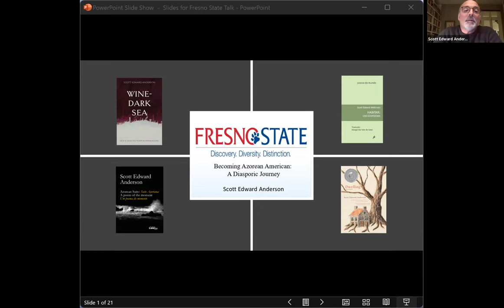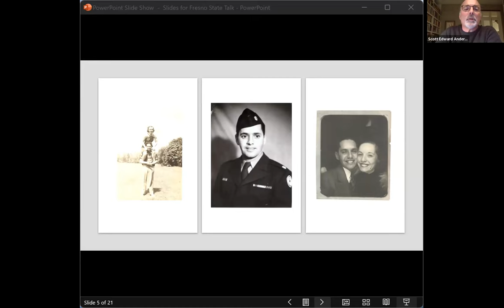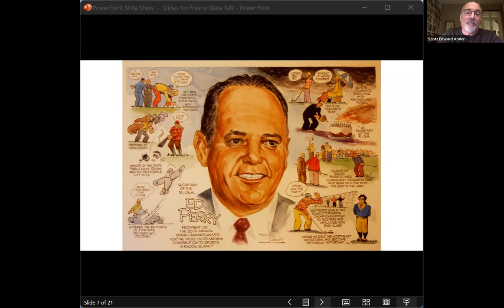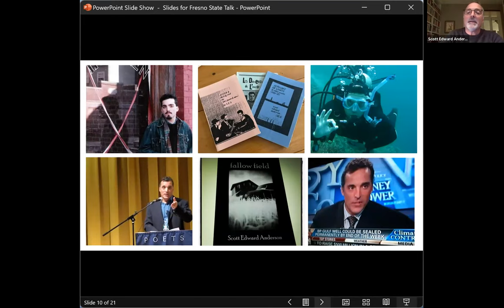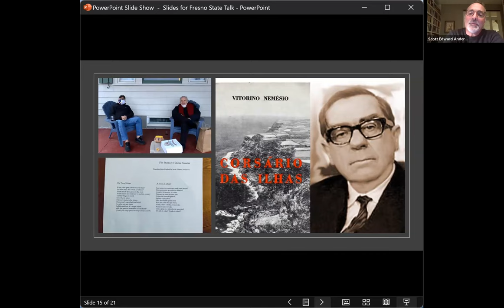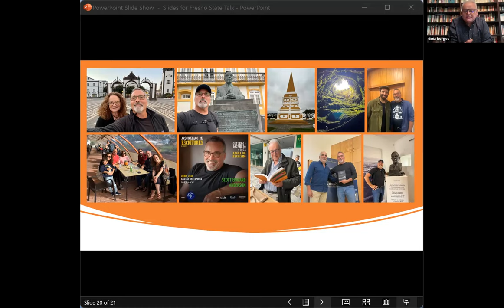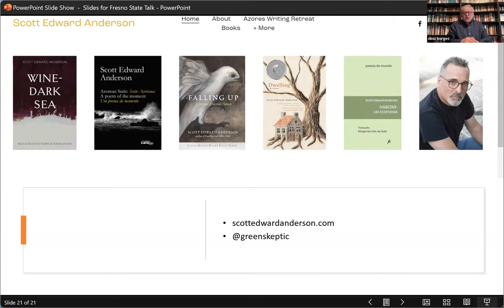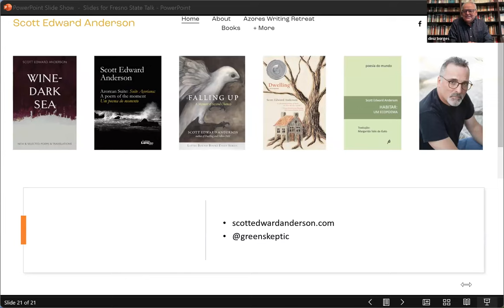"Becoming Azorean American: A Diasporic Journey" by Poet Scott Edward Anderson-PBBI, Fresno State